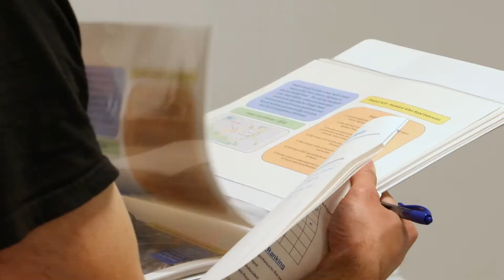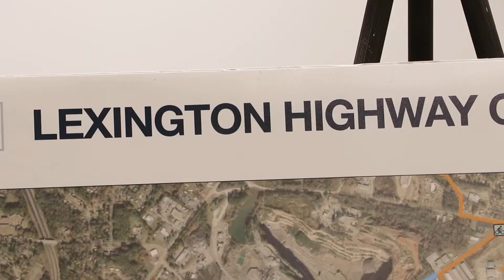Atlanta Highway & Lexington Highway Corridor Public Engagement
User groups for the Atlanta Highway and Lexington Highway corridors are inviting residents to provide input through April 18, 2021 on potential improvement projects to help improve traffic flow, pedestrian access, Transit accessibility, aesthetics, and bicycle facilities on sections of both corridors.

Initial funding of $4 million for each corridor will come from the Transportation Special Purpose Local Option Sales Tax (TSPLOST) 2018 voter-approved program through Project #14 - Lexington Highway Corridor Improvements and Project #15 - Atlanta Highway Corridor Improvements.

The user groups will use the public comment received during this period to help create a list of prioritized projects for the Mayor and Commission to move into design and construction phases. Together, the projects are planned to help make each corridor more vibrant and efficient.

or go directly to either survey by visiting

The data collected during this public input process will be compiled and presented to the Athens-Clarke County Mayor & Commission for consideration.